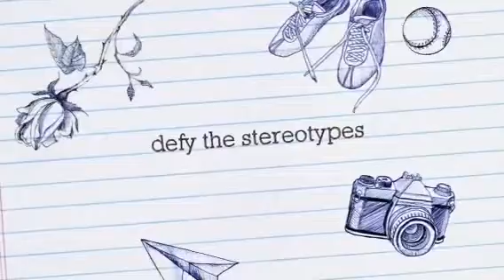Darren's 14th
Darren's 14th birthday video